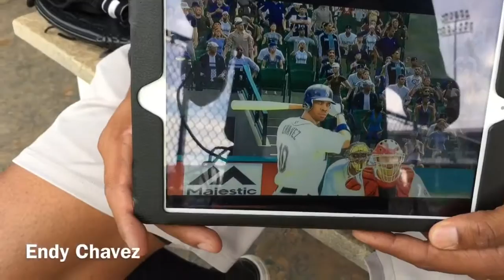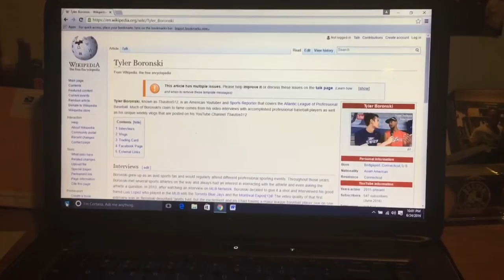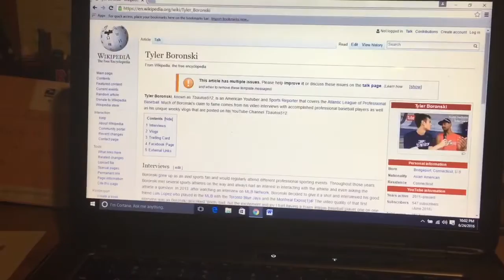VLOG #6 Mall Trip & Video Games w/ MLB Players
HUGE Shoutout to all the players that were a part of the video! (Endy Chavez, Blake Beavan, Ryan Dennick, Caleb Gindl, Welington Dotel, Luis Domoromo, Jose Veras, and Dan Johnson) Without them the videos wouldn't be as interesting.

Only the first 5 people that let me know will get the photos.